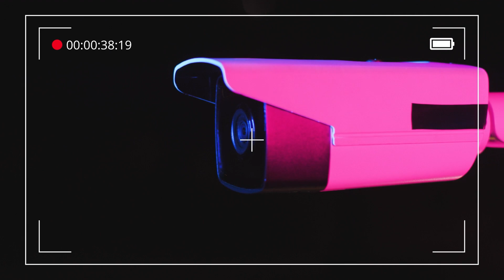Invisible Blanket Technology 😱 | How Revolutionizing Invisibility! 🧥✨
Welcome back to Info Crazy, your go-to channel for the most mysterious, unbelievable, and mind-blowing stories from around the world! 🌍 Today, we're diving into a groundbreaking invention straight out of China – an Invisible Blanket! 🔥

🧐 What’s in this video? In recent years, Chinese scientists have been pushing the boundaries of technology, and their latest achievement will leave you stunned! The InvisDefense Coat, developed by students from Wuhan University, has caught the world’s attention. This coat confuses AI algorithms by day 🌞 and tricks infrared cameras by night 🌙, making the wearer practically invisible to surveillance!

🎯 Key Topics Covered:

How the InvisDefense coat works 🤖
Real-world applications, from military stealth to personal privacy 🛡️
What this means for the future of AI detection and machine vision 🚀
Whether you're fascinated by cutting-edge tech or concerned about privacy in a world of increasing surveillance, this video is for you! 👁️✨

Watch now to explore the potential of this mind-bending invention and join the conversation about what this means for the future of technology. Are we entering an age of invisibility or a more surveilled world? 💬👇